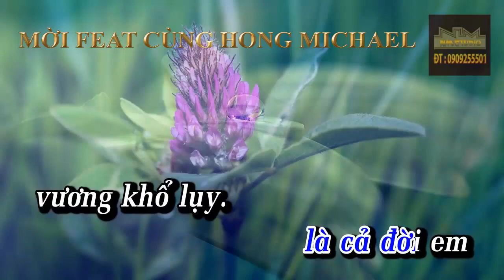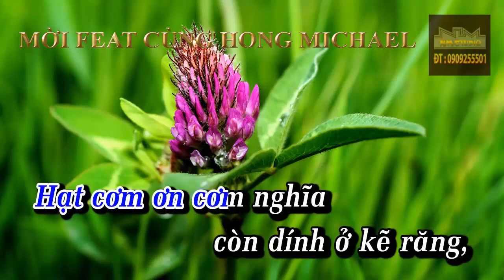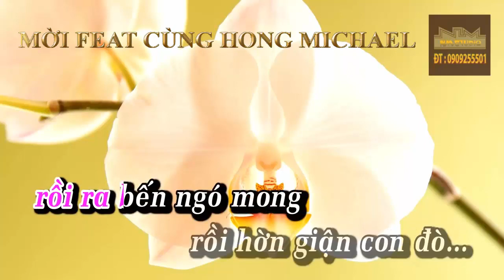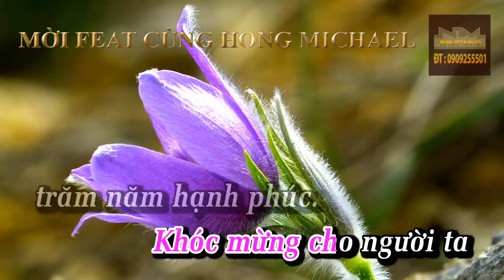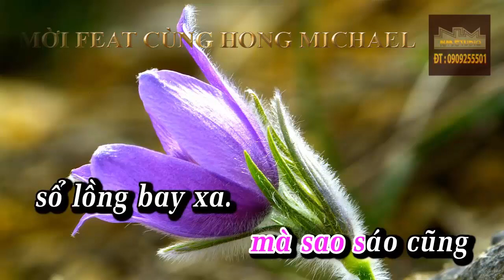Karaoke [THIẾU ĐÀO] Lan và Điệp p.2 - Hát với Hong Michael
Karaoke Trích đoạn Lan và Điệp 2 - Thiếu đào - Hát với Hong Michael
Soạn giả: Loan Thảo
Beat: Ngọc Minh Studio
Trình bày: Hong Michael mời nữ feat
Video chỉ nhằm mục đích giao lưu kết bạn. Không nhằm mục đích nào khác.